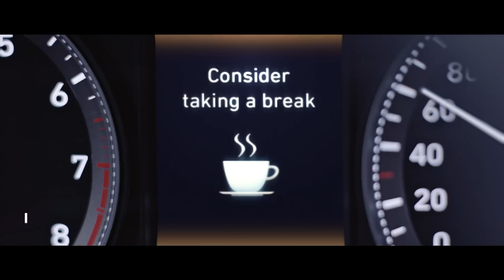[The all new Azera] The safety film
Take one step closer to the future of convenient and safe driving through Hyundai SmartSense.